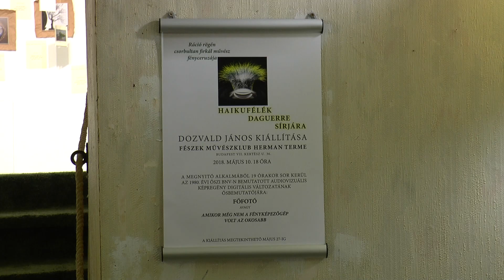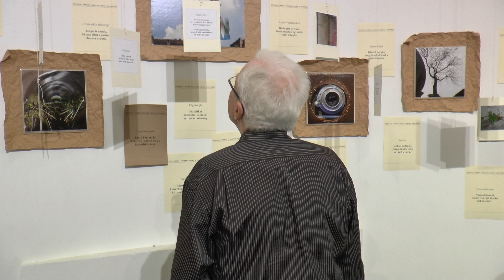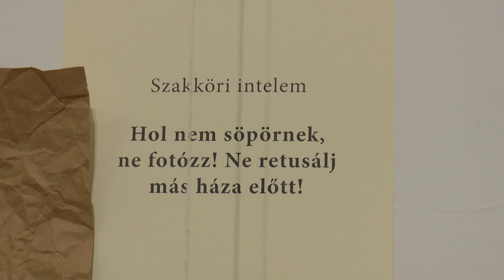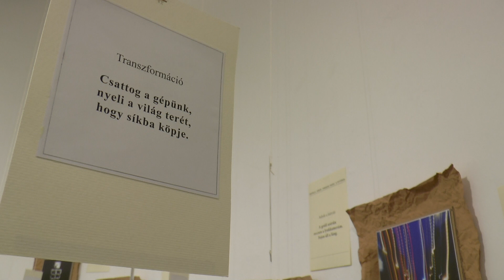Dozvald János fotóművész kiállítása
Dozvald János fotóművész kiállítását 2018. május 10-én nyitották a budapesti Fészek  Galériában.
A szám címe: 1940’s Slow Dance
Előadója: Dou Maxweell/Medai Right Production
A szám címe: Book Bag
Előadója: E’s Jammy Jams